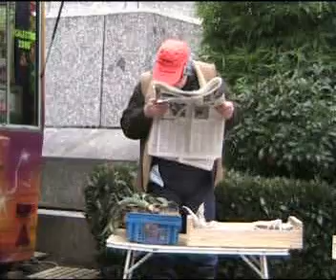Spectacle 2006 du kiverarira nos grands debuts derriere la caméra!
Spectacle 2006 du kiverarira nos grands debuts derriere la caméra! Troupe de théâtre à St Bonnet le Courreau (loire).